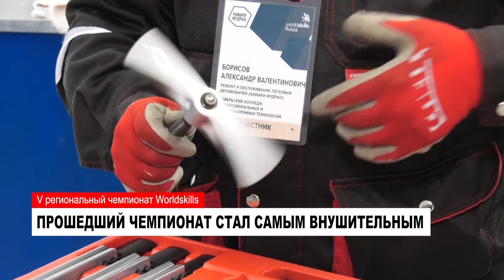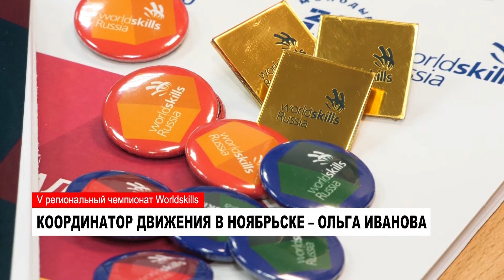НОВОСТИ от 26.12.2019 с Юлией Моревой